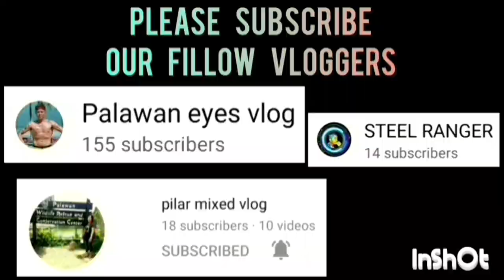EL-KAPITAN VS HUSKY | ANG TAAS TUMALON NG PLAYER NA ITO LUPIT MGA GINAWA NIA DITO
EL-KAPITAN VS HUSKY GAME HIGHLIGHTS | OPEN CATEGORY | PUWBA STA. MONICA CHAPTER BASKETBALL TOURNAMENT 2023 AT STA. MONICA COVERED COURT, BRGY. STA. MONICA, PPC | JULY 22,2023